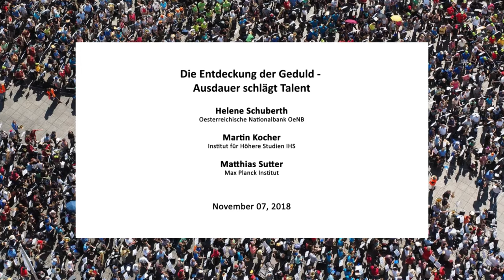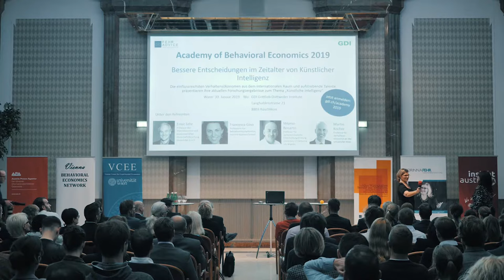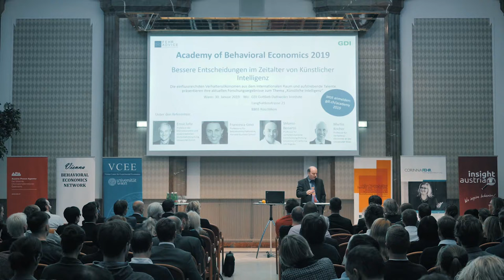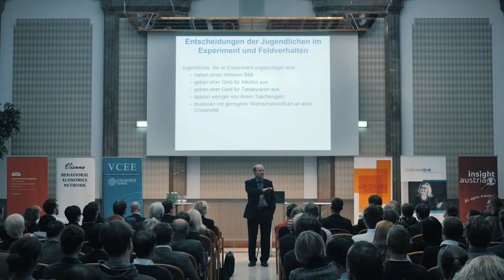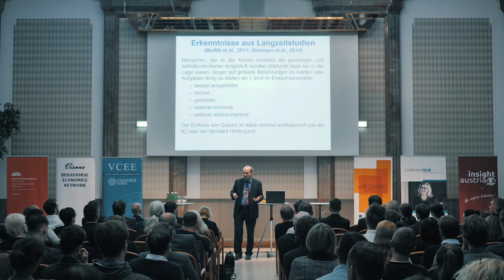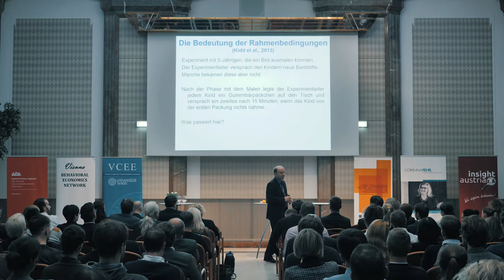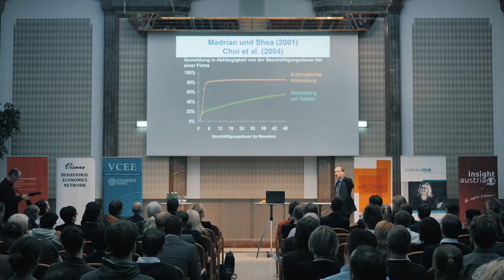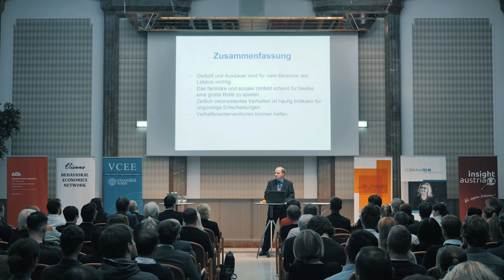VBEN Matthias Sutter - Vortrag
Das Vienna Behavioral Economics Network (VBEN) lud am 7. November 2018 zur Diskussion zum Thema "Die Entdeckung der Geduld - Ausdauer schlägt Talent" mit den Verhaltensökonomen Martin Kocher (IHS) und Matthias Sutter (Max Planck Institut) sowie Helene Schubert (Oesterreichische Nationalbank).